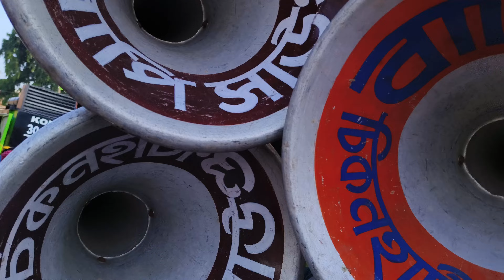আজ পাহাড়হাটি কালীপুজো বাপি সাউন্ড vs সাউন্ড কিং কম্পিটিশন//Bapi Sound Vs Sound King Competition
bapi sound
sound king
bapi sound competition
sound king competition
competition
mike competition
sound king vs bapi sound competition
bapi sound vs sound king competition